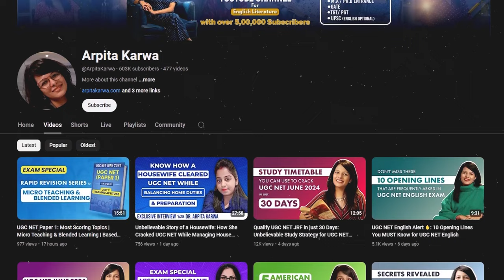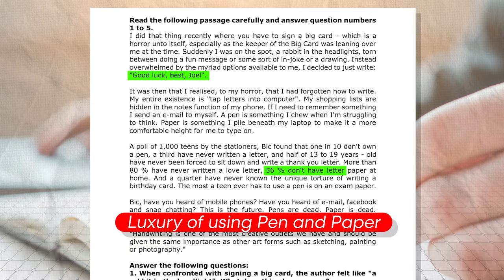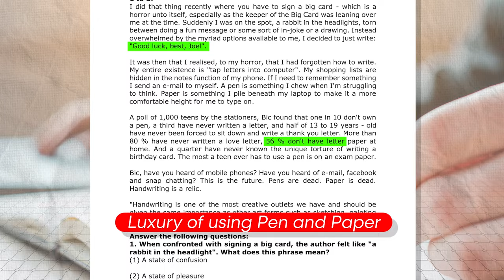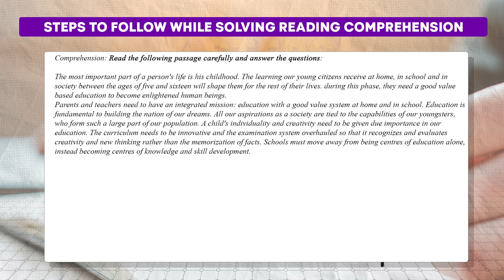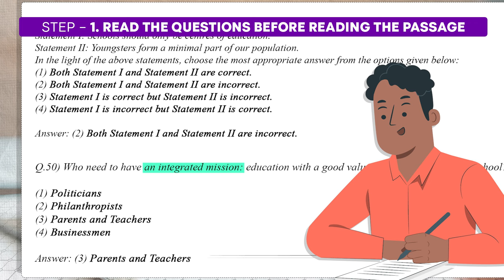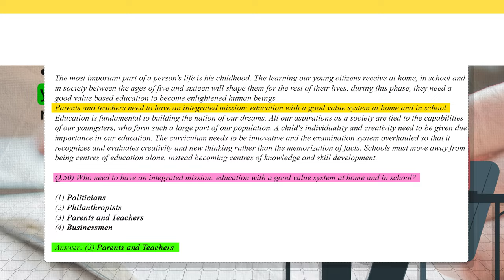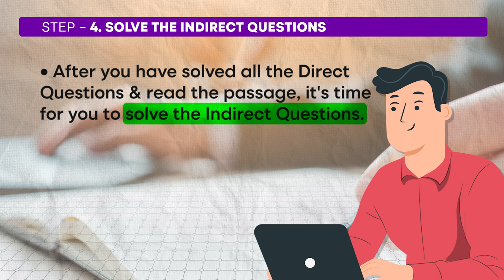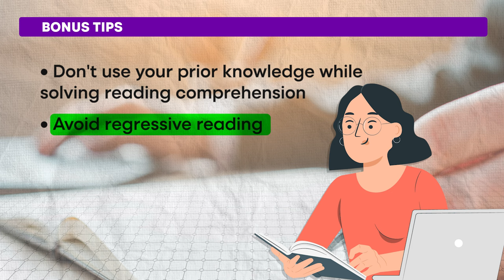Can You Solve Reading Comprehension in 5 Minutes? Try These 4 Mind Blowing Tricks! UGC NET Paper 1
Are you gearing up for the UGC NET Paper 1 and struggling with the Reading Comprehension section? Don't worry, we've got you covered! In this video, we'll reveal 4 incredible tricks that will help you master reading comprehension questions in just 5 minutes. Whether you're a first-time test-taker or looking to improve your score, these strategies are designed to boost your efficiency and accuracy.

🎓 What You'll Learn:
Speed Reading Techniques: How to quickly grasp the main idea and key points of a passage.
Skimming and Scanning: Efficient methods to find answers without reading every word.
Answer Elimination: Tips to identify and eliminate incorrect options swiftly.
Time Management: Best practices to manage your time during the exam.
Join us and transform your reading comprehension skills, ensuring you achieve success in your UGC NET Paper 1 exam.